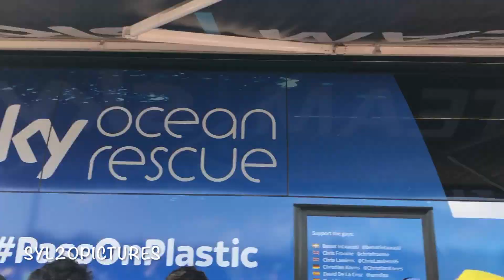TOUR DE FRANCE 2018 ETAPE BREST/MÛR DE BRETAGNE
Vidéo de la 6étape du tour de France Brest/Mur de Bretagne